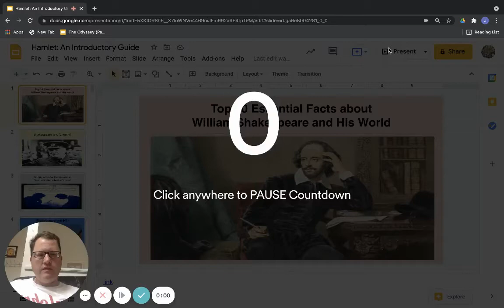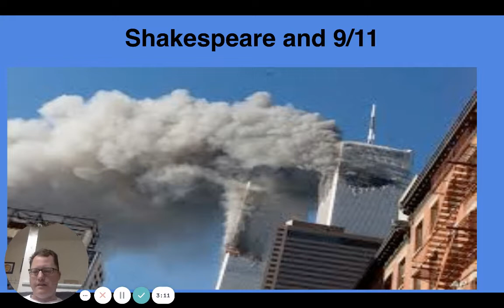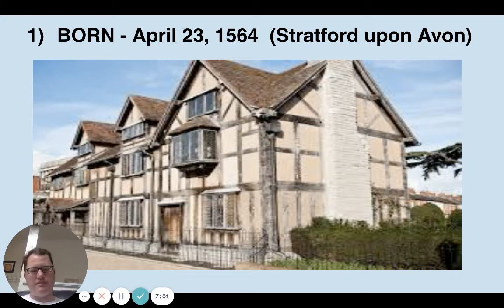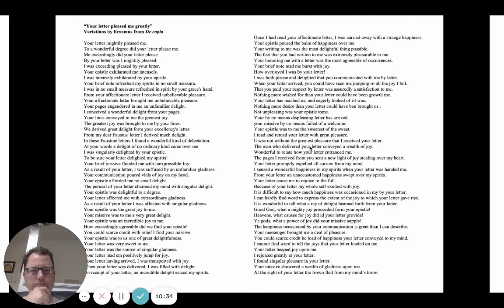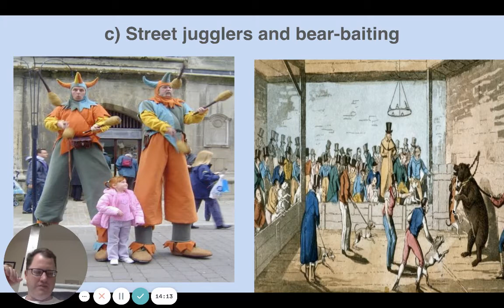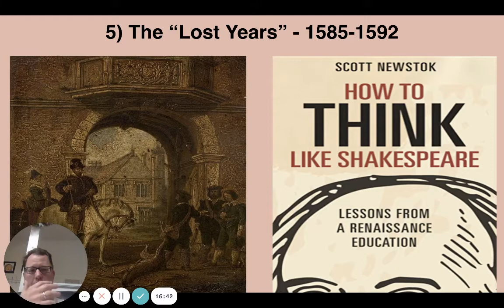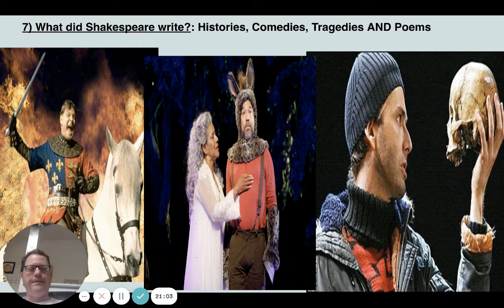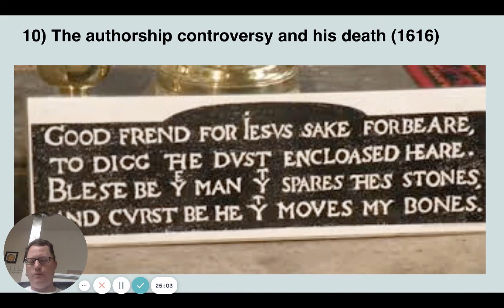Top 10 Essential Facts about William Shakespeare and His World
How did Shakespeares's school lead to how his characters spoke and thought?  How was Shakespeare's London like a theatre? What did Shakespeare write? How did he think?  Here is a brief introduction to Shakespeare and the world that both grew up in AND made.